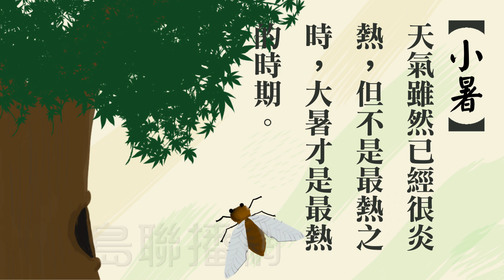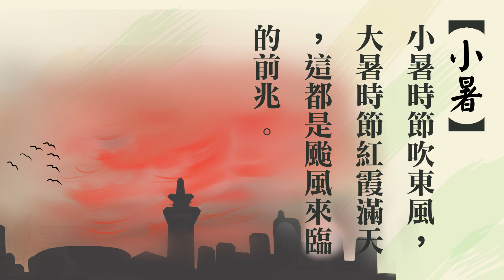寶島聯播網-24節氣-小暑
台語旁白:邵大倫